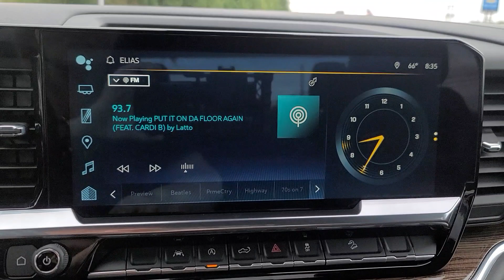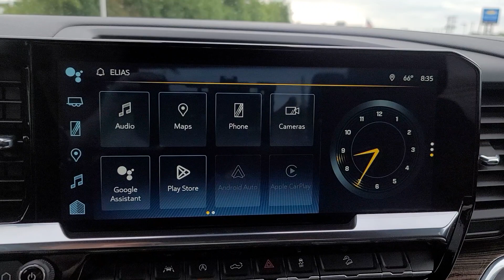2022 Chevrolet Silverado_1500 Davison, Grand Blanc, Lapeer, Burton, Flint 6-32088AL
Red Hot Used 2022 Chevrolet Silverado_1500 RST available in 800 N. State Rd., Davison, Michigan at Hank Graff Chevrolet. Servicing the Davison, Flint, Grand Blanc, Lapeer, Burton, MI area.

Silverado_1500 RST
2022 Chevrolet Silverado_1500 RST - Stock#: 6-32088AL

800 N. State Rd

10-Speed Automatic 4WD Black Cloth.brbrPriced below KBB Fair Purchase Price!brbr4WD 10-Speed Automatic EcoTec3 5.3L V8
Convenience Package|Dark Essentials Package (LPO)|Preferred Equipment Group 1SP|Protection Package|Standard Suspension Package|Trailering Package|Z71 Off-Road Package|6 Speakers|6-Speaker Audio System|AM/FM radio: SiriusXM with 360L|Dual Rear USB Ports (Charge Only)|Premium audio system: Chevrolet Infotainment 3 Premium|Radio data system|Radio: Chevrolet Infotainment 3 Premium System|SiriusXM w/360L|Steering Wheel Audio Controls|Wireless Phone Projection|Air Conditioning|Automatic temperature control|Dual-Zone Automatic Climate Control|Electric Rear-Window Defogger|Front dual zone A/C|Rear window defroster|120-Volt Bed Mounted Power Outlet|120-Volt Instrument Panel Power Outlet|Bluetooth For Phone|EZ Lift Power Lock & Release Tailgate|Power driver seat|Power Front Windows w/Driver Express Up/Down|Power Front Windows w/Passenger Express Down|Power Rear Windows w/Express Down|Power steering|Power windows|Remote keyless entry|Remote Vehicle Starter System|Steering wheel mounted audio controls|Auto-Locking Rear Differential|Manual Tilt/Telescoping Steering Column|Not Equipped w/Heated Steering Wheel (DISC)|Speed-sensing steering|Traction control|4-Wheel Disc Brakes|ABS brakes|Dual front impact airbags|Dual front side impact airbags|Electrical Steering Column Lock|Front anti-roll bar|Front wheel independent suspension|Keyless Open & Start|Low tire pressure warning|Occupant sensing airbag|Overhead airbag|Brake assist|Electronic Stability Control|Hill Descent Control|Auto High-beam Headlights|Delay-off headlights|Front fog lights|Fully automatic headlights|Panic alarm|Security system|Theft Deterrent System (Unauthorized Entry)|Electronic Cruise Control|Speed control|220 Amp Alternator|Heavy-Duty Air Filter|Not Equipped w/Dynamic Fuel Management|All-Star Edition|Black Name Plates (LPO)|Black Tailgate CHEVROLET Lettering (LPO)|Bumpers: body-color|Chevytec Spray-On Black Bedliner|Dual Exhaust w/Polished Outlets|Front LED Fog Lamps|Heated door mirrors|Heated Power-Adjustable Outside Mirrors|High Gloss Black Mirror Caps|IntelliBeam Automatic High Beam On/Off|LED Cargo Area Lighting|Power door mirrors|Rear step bumper|Rear Wheelhouse Liners|12.3 Multicolor Reconfigurable Digital Display|All-Weather Floor Liner (LPO) (AAK)|Apple CarPlay/Android Auto|Automatic Emergency Braking|Chevrolet Connected Access Capable|Cloth Seat Trim|Color-Keyed Carpeting Floor Covering|Compass|Driver door bin|Driver vanity mirror|Following Distance Indicator|Forward Collision Alert|Front Pedestrian Braking|Front reading lights|Front Rubberized Vinyl Floor Mats|HD Rear Vision Camera|Heated Steering Wheel|Heated steering wheel|Illuminated entry|Inside Rear-View Mirror w/Tilt|Lane Keep Assist w/Lane Departure Warning|Leather Wrapped Steering Wheel|OnStar & Chevrolet Connected Services Capable|Outside temperature display|Overhead console|Passenger vanity mirror|Rear reading lights|Rear Rubberized-Vinyl Floor Mats|Standard Tailgate|Tachometer|Telescoping steering wheel|Tilt steering wheel|Trip computer|Voltmeter|Wi-Fi Hot Spot Capable|10-Way Power Driver Seat w/Lumbar|40/20/40 Front Split-Bench Seat|Heated Driver & Front Outboard Passenger Seats|Heated front seats|Not Equipped w/Heated/Ventilated Front Seats|Rear 60/40 Folding Bench Seat (Folds Up)|Split folding rear seat|Front Center Armrest w/Storage|Passenger door bin|Front Frame-Mounted Black Recovery Hooks|Hitch Guidance|Integrated Trailer Brake Controller|Alloy wheels|Wheels: 18 x 8.5 Bright Silver Painted Aluminum|Deep-Tinted Glass|Variably intermittent wipers|3.23 Rear Axle Ratio|backup camera|bluetooth